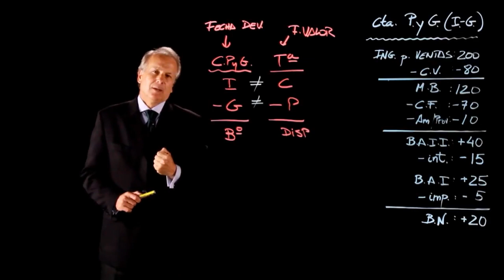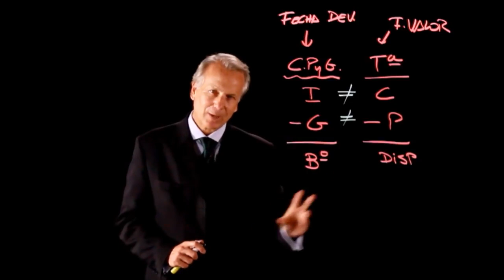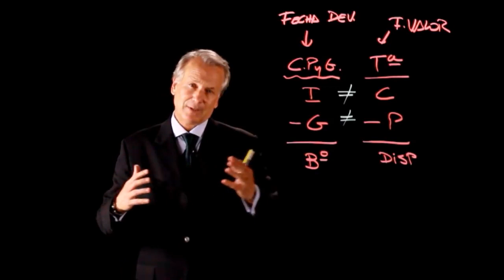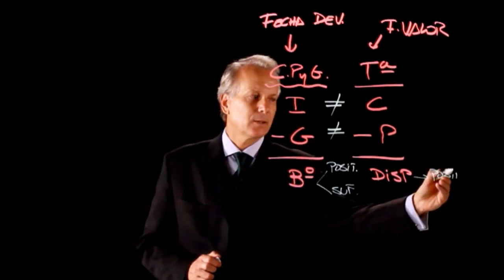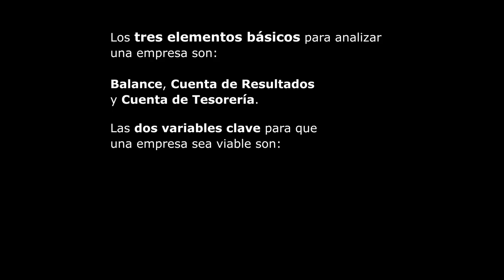8. ¿Dónde están los beneficios que no los vemos? Finanzas para no financieros